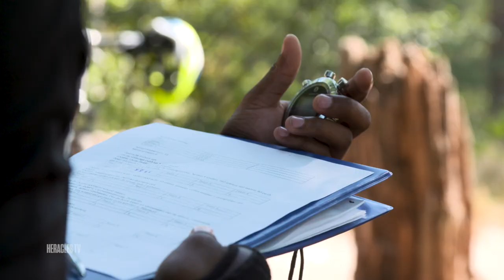Heracles TV | Sinan Bakis, Lucas Schoofs en fietsend door de regio 🚴‍♂️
Heracles TV op FOX Sports gemist? Terugkijken kan altijd via ons YouTube-kanaal.